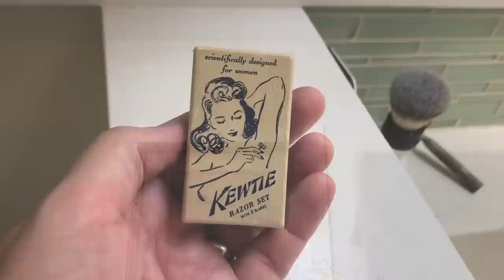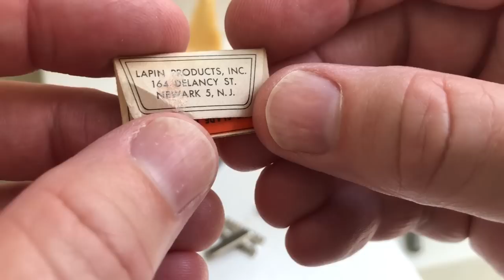Can I Shave My Face with a Teeny, Tiny Vintage Lady's Razor? - The Kewtie Razor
In another shave relating to “North By Northwest,” the Hitchcock movie, I’m trying to shave my face with a tiny vintage razor made for ladies, The Kewtie. This thing is so tiny and dainty and my face is so big and rough. Let’s see if this razor, which was made for underarms, legs and other lady places, can tackle my beard growth of whiskers.

Let’s shave!

The razor
The shaving cream

Buy my NEW Sinatra Lennon signature shaving brush from DS Cosmetics

by using the offer code SINATRA5